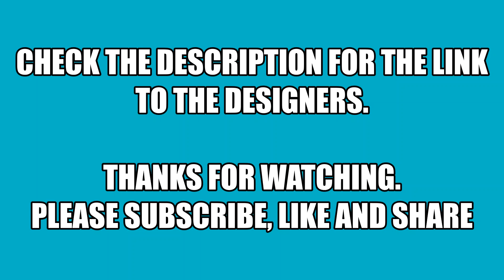Top Weekly Wedding Dresses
Become a Pro Baker in 28 days.